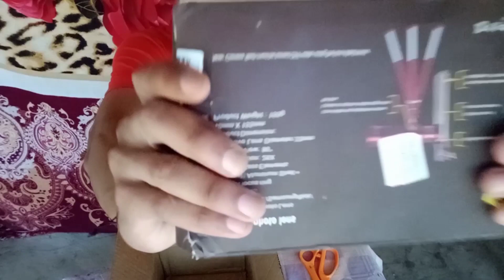Mobile Lens Unboxing And Review | Telescope Lens | Jenibar momin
September on 22/9202

Guys this is an amazing mobile lens with 20x optical zoom which provids awesome zoom effect
With HD quality and mash more as shown in the Video
If you like do share it and show some lovely

Good by by all my friends 💕